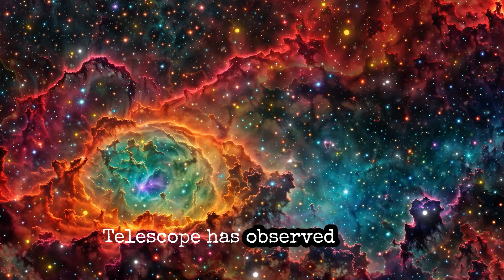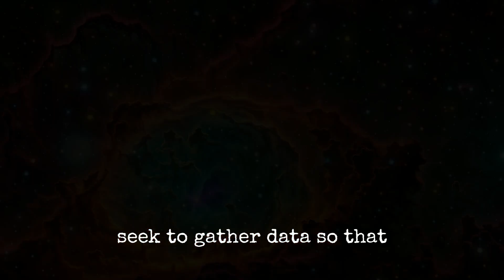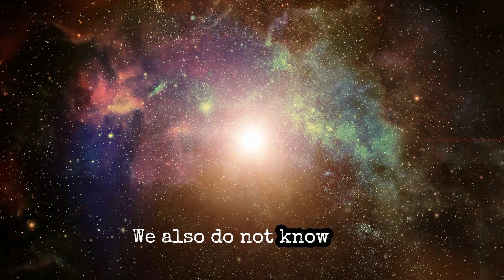Hubble’s Latest Marvel: A Supernova Lights Up an Unknown Galaxy!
This ethereal Hubble Space Telescope image features the galaxy LEDA 857074, located in the constellation Eridanus. LEDA 857074 is a barred spiral galaxy, with partially broken spiral arms. It also has a particularly bright spot right in its bar: this is a supernova snapped by Hubble, named SN 2022ADQZ.